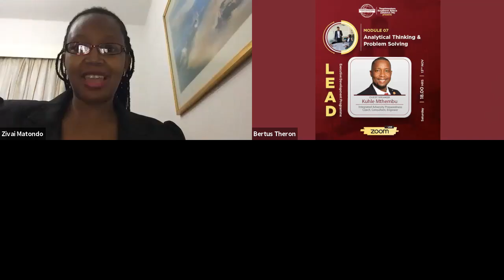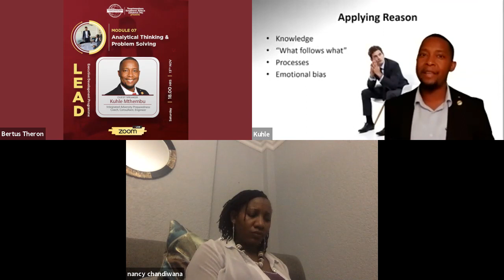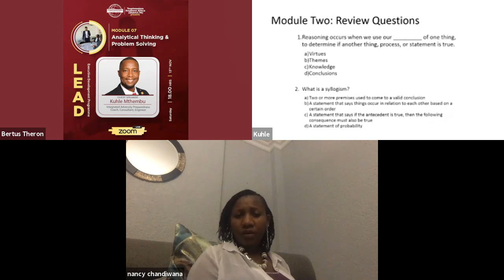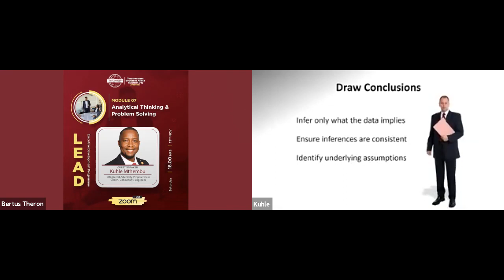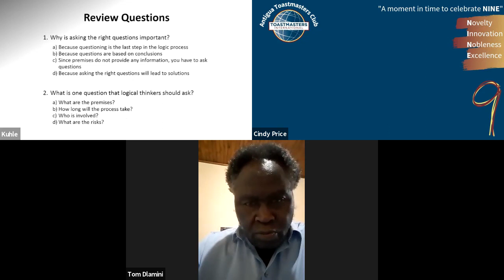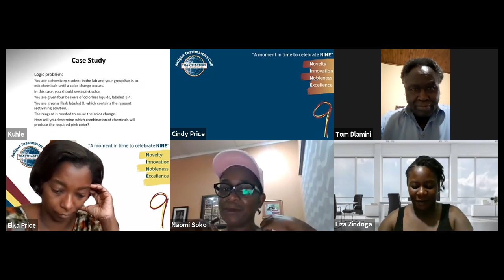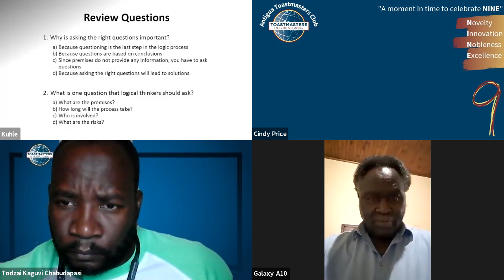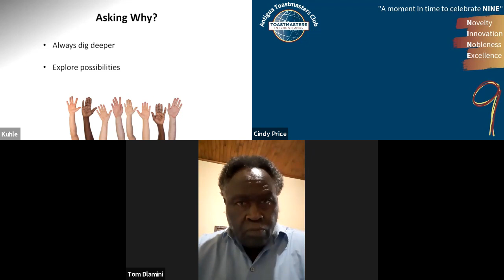L.E.A.D. Executive Development Programme Module 7: Analytical Thinking & Problem Solving with KuhleM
"Leadership and learning are indispensable to each other." - John F. Kennedy

L.E.A.D Executive Development Programme, a 10-week programme designed to empower Presidents, Vice Presidents Education, Immediate Past Presidents, Past Presidents, and anyone who is interested in serving at District Level in the future.